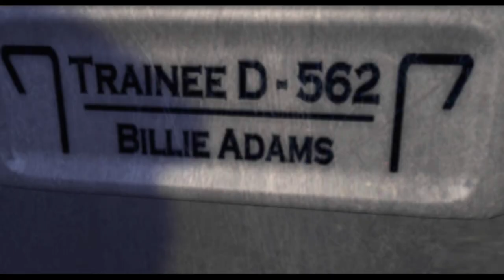Deus Ex: Invisible War [1] Tarsus Trap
I loved this game when I played it as a kid. We'll see if it holds up to how I remember, basically a mini imsim. So far I'm having fun, thanks to the Visible Upgrade, which unjanks the port quite a bit.

I remember a lot of discourse around this being the "consolization" of Deus Ex (and heralding it for video games in general). Probably true, but it's more in depth than most games nowadays, so it's held up pretty well so far.